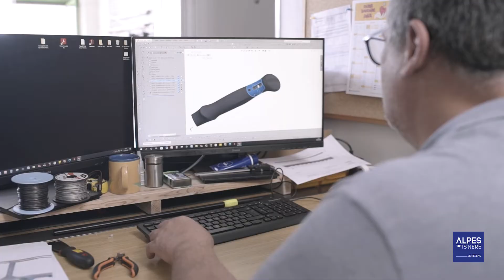G-Tech | Guidetti Sport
🏅SUCCÈS D'ARTISANS EN ISÈRE – G-Tech
Innovation

La société gérée par Julie Régaud aux côtés du PDG Olivier Six a repris en 2012 l'activité de Guidetti Frères : elle conçoit et fabrique des bâtons de randonnée, de marche nordique et de trail.
Des partenariats commerciaux et de production se sont ouverts à l’international et ont nécessité un renforcement du service R&D.
L'innovation est une signature de l'entreprise : le Flashlock modulo qui est un système de pliage de bâtons unique au monde et permet de mettre en avant la durabilité et à la modularité du bâton.

En partenariat avec le Département de l'Isère et la Chambre de Métiers et de l'Artisanat de l'Isère, l'agence Isère Attractivité a récompensé en 2021 6 lauréats dans 5 catégories : innovation, développement commercial, responsable (RSE), apprentissage et métiers d’arts.
🎥 Ces entreprises rejoignent le RÉSEAU ALPES ISHERE.